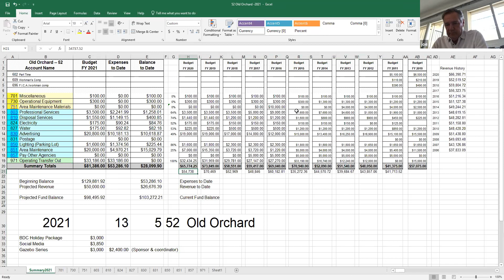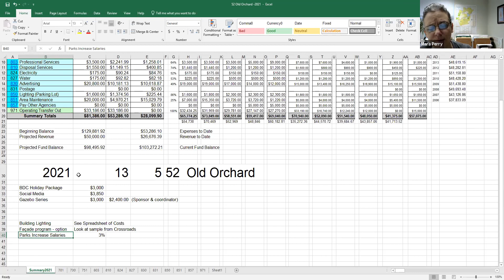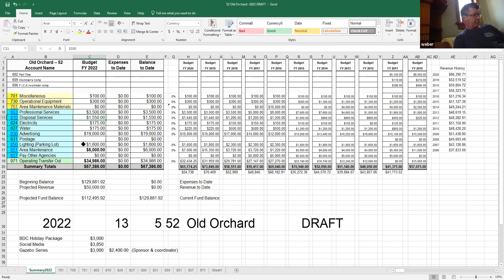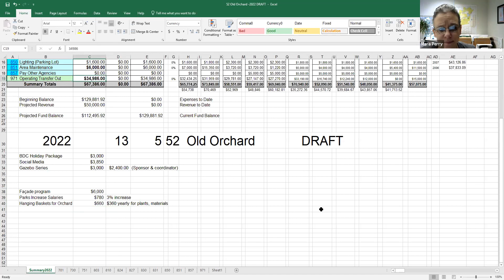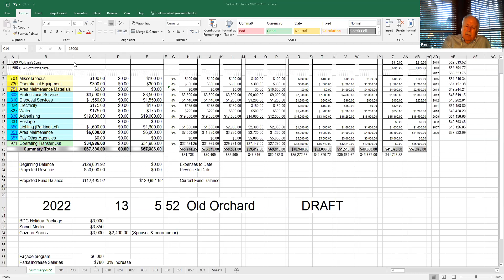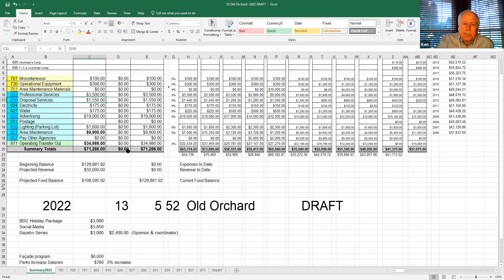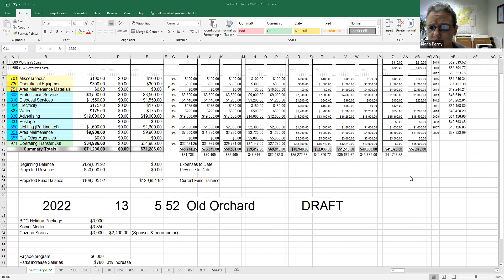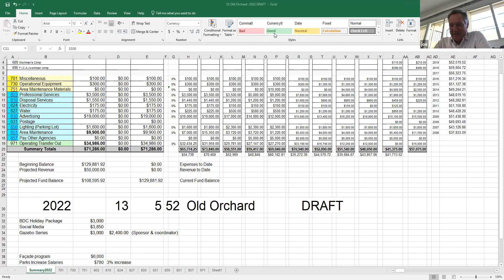Old Orchard Business District 3/9/2021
Old Orchard Business District